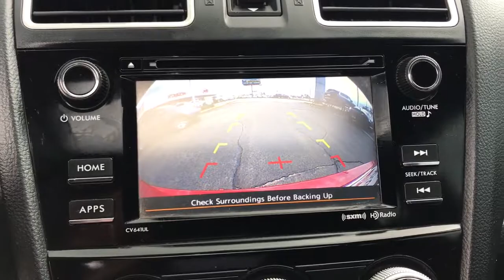2016 Subaru WRX Arlington Heights, Buffalo Grove, Des Plaines, Skokie, Glenview, IL P02155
Pure Red Used 2016 Subaru WRX available in Arlington Heights, Illinois at McGrath Arlington Kia. Servicing the Buffalo Grove, Des Plaines, Skokie, Glenview, IL area

1400 E. Dundee rd

Subaru 2016 WRX Premium Odometer is 6527 miles below market average!brMcGrath Arlington Kia is a full service Dealership. We proudly offer the highest quality New and Pre owned cars with the best value and this one is no exception.